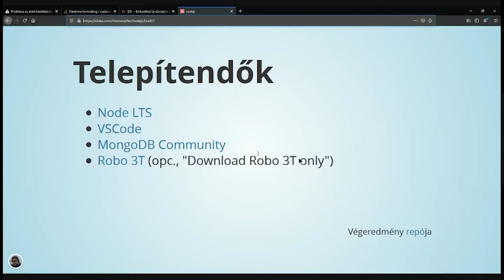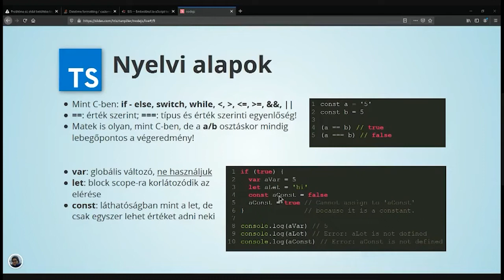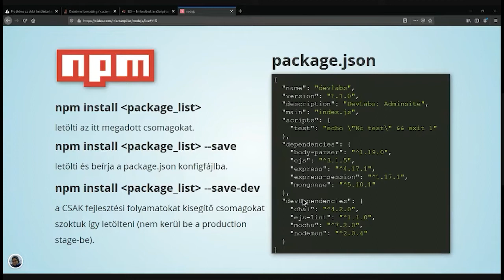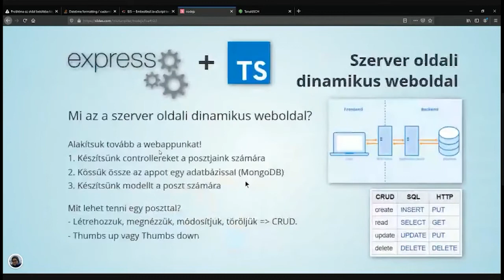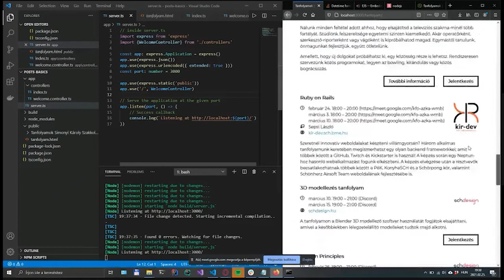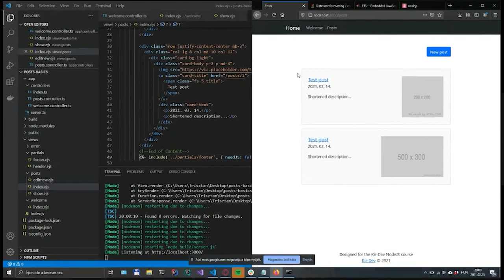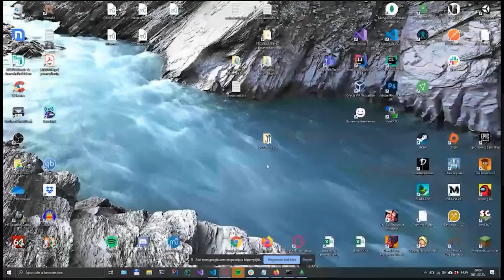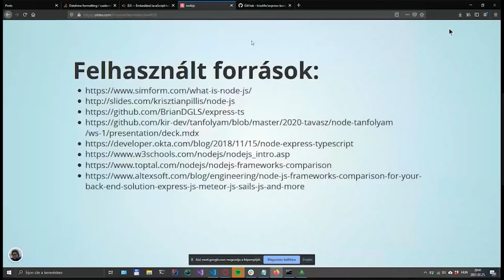Kir-Dev - Node.js 1. előadás 2021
Node, npm, express és typescript alapok.